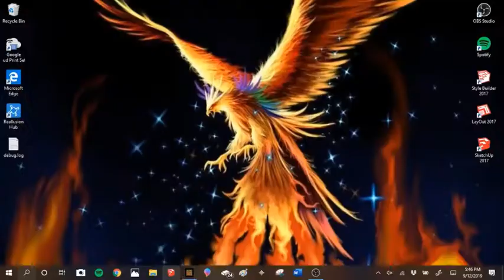Paradise [Ep. 114] Shut Up You Muggles... (Harry Potter Part 8)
Before The Video Was Posted On The Group Chat.
Mitten: Hey Dart do u remember the vid we were making yesterday if so what should I name it
Dart: No I don't remember
Dart: Oh wait yah
Dart: What about it
Mitten: What should we name it
Dart: The Dining Hall
Mitten: K
Gizmo: Wait, are you building the great hall in it?!?
Dart: That's what I meant to say
Gizmo: You are a huge muggle!
Dart: The great hall
Gizmo: Mitten, name it The Great Hall
Dart: I am sorry that I don't study Harry Potter 24/7
Dart: It has been a year
Gizmo: Yes, but that is common knowledge! Keep up
Gizmo: Just like DADA stands for Defense Against the Dark Arts (Reference to an earlier conversation)
Dart: Well I forgot names of stuff, I have more important things
Gizmo: Muggle. Hogwarts is clearly the most important thing if that's where you study
Mitten: SHUT UP U MUGGLES
Dart: SHUT UP YOU OBSESSED CRAZY PEOPLE
Gizmo: Person*
Gizmo: You meant to say person.

Later After The Video Uploaded:
Dart: Hahahahaha
Dart: She named it shut up you muggles
Gizmo: I saw. That's awesome
Mitten on her side of the screen: Why are they my friends again...